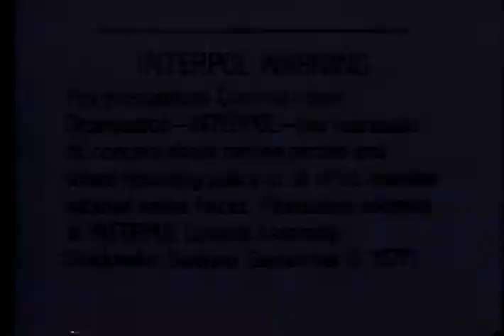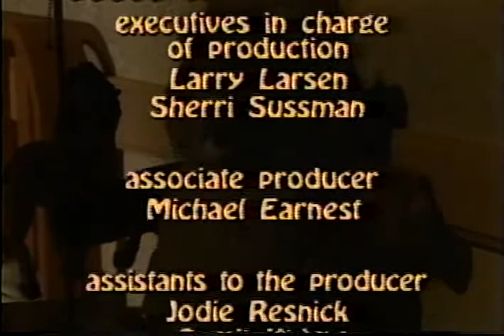Teddy Ruxpin - Come Dream with Me Tonight (1987 VHS)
While there are other copies of this on YouTube, I figured I'd upload mine.  I ripped this in the mid-2000s to a DVD recorder from my childhood tape.  I always liked the songs.

(I had to re-upload this due to a processing error — apologies)